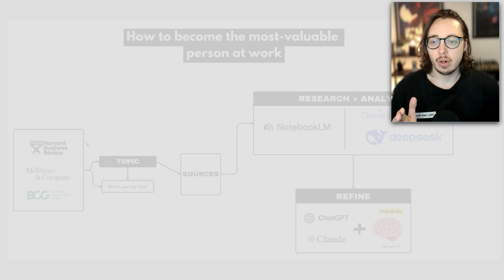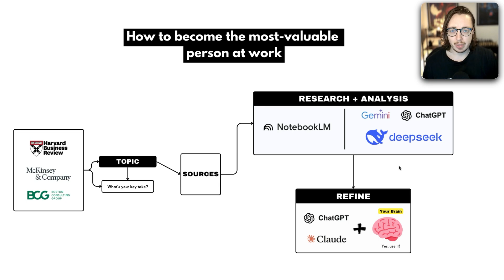How I Use AI to Be Ridiculously Useful at Work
In today’s video, I break down one of the most underrated skills in the workplace—distilling complex information into clear, actionable insights.

And now, with AI, this skill becomes even more powerful.

I’ll walk you through how to merge human judgment with AI tools like Notebook LM, ChatGPT, and Gemini to enhance your research, challenge assumptions, and present information in a way that truly serves your audience.

📌 WHAT YOU'LL LEARN:

→ Why the ability to distill and humanize information makes you invaluable
→ How to use AI without just regurgitating content
→ My personal step-by-step playbook for research and analysis
→ How to refine and structure your insights for maximum impact

⏳ TIMESTAMPS:

00:00 - Why distilling information is a superpower
00:47 - The rise of AI in research and analysis
02:03 - Why AI alone isn’t enough—human review matters
02:42 - AI tools for research and analysis
04:43 - How to use AI to enhance (not replace) your thinking

AI TOOLS COVERED:

- Notebook LM (My go-to for deep research)
- ChatGPT & Claude (For structuring and refining content)
- Other research AI (Gemini, DeepSeek, etc.)

KEY TAKEAWAY:

AI doesn’t replace human thinking—it enhances it. The best insights come from your unique perspective, and AI helps you refine, structure, and elevate that perspective.

👀 Hire me to train your team or for 1:1 AI training

Hey 👋 I’m Ross, a Chief Learning Strategist enabling humans to improve performance and skills with technology. I share strategies and tools to help you improve your skills with modern tech.